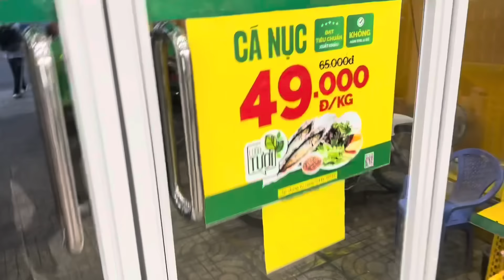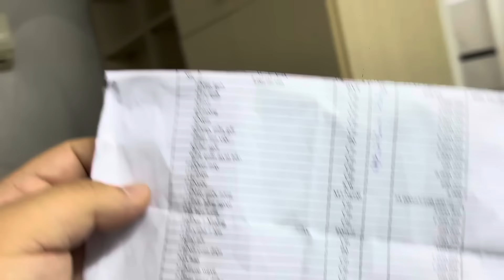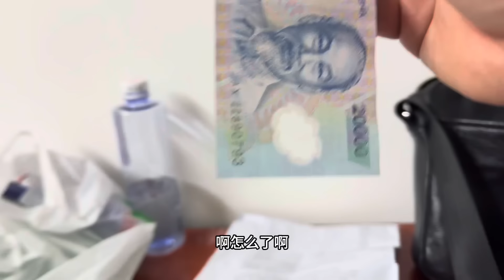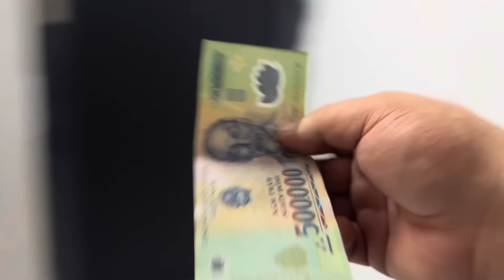给越南🇻🇳离家女孩370万租下了房子，又給她50萬零花錢！